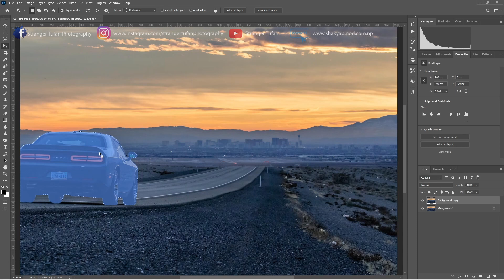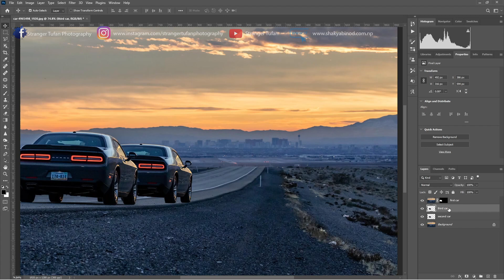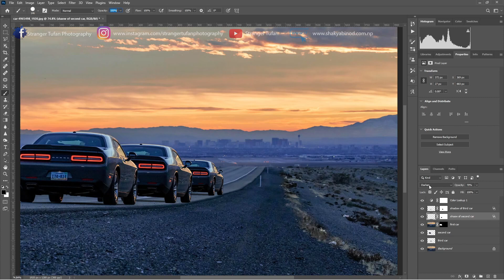How to Create Multiple Copies of Subject & Align Properly in Photoshop|| Duplicate Subject Easily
Learn a simple and smart way to create multiple copies of subject and align them properly and easily || Duplicate subject easily and non-destructively in photoshop with these simple steps.